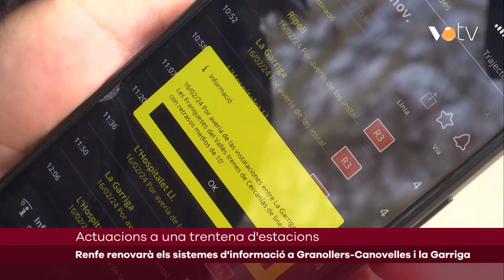VOTV - Renfe renovarà els sistemes d'informació a Granollers-Canovelles i la Garriga